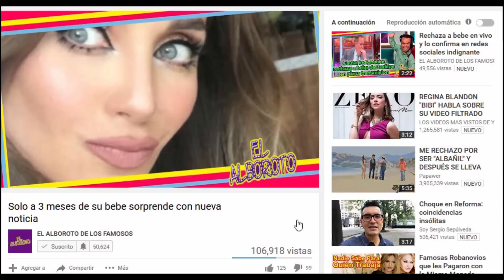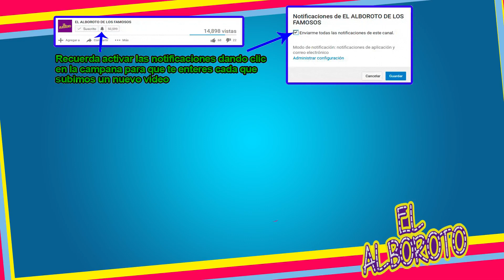Le manda mensaje a la arrolladora con o sin ustedes regresare Jorge Medina